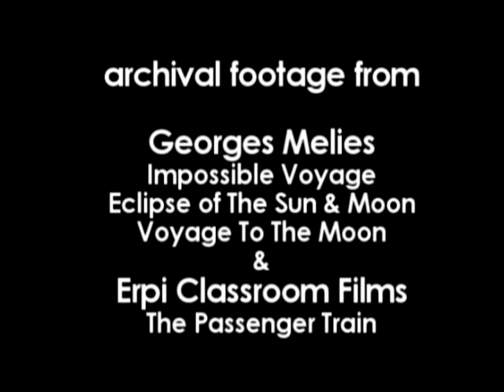In The Company Of Stars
"I am One Star in the company of Stars
of whose fire we are created,
and to which we shall return.
I confess my life eternal that was,
and is,
and is to come.. "

A train passes beyond the open window,
screeching.